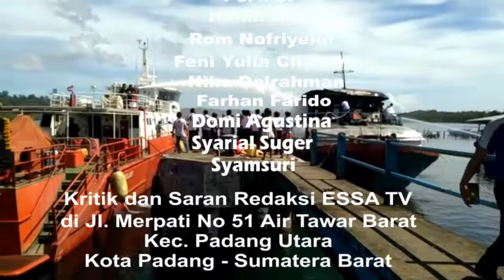ESSA TV ....BERILOGA TERBAKAR DISIANG BOLONG DIDERMAGA TUAPEJAT MENTAWAI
Kantor Pencarian dan Pertolongan Mentawai melakukan ops sar  kecelakaan kapal ( kapal terbakar) KM. beriloga panjang kapal 29 m, berwarna  putih biru  den gan gt : 189  di dermaga tuapejat kec. sipora utara, kab kepulauan mentawai.  rabu, 13 juli  2022  pkl 14.04 wib